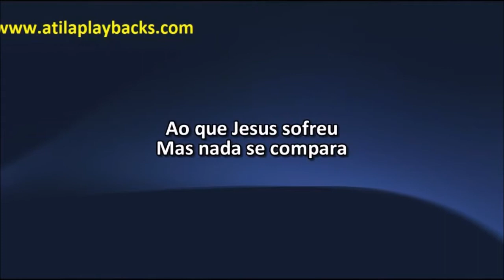Daniela Araújo Abril